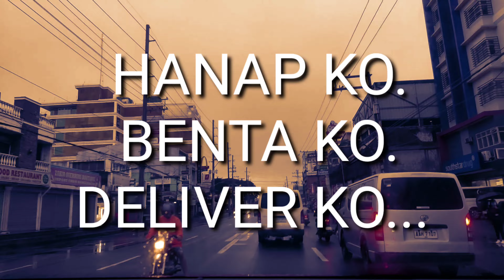Proud Online Seller ❤️😁😊👏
Masarap maging online seller❤️
Kasi all in kmi 😁 tindera model kargador
Delivery girl, Vlogger. AT HIGIT SA LAHAT WALANG BOSS 🤣

My Online Selling life. Kahit anong pwedeng ibenta go lang tayo. Hanap ko.Benta ko.Deliver ko. Dilemma pa pag umuulan at traffic. Wew. 😅😅😅
Share mo kung naka-relate ka, sis! 😆